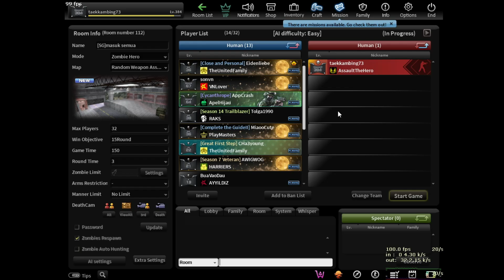[CSN:S] Masih Belum Kapok Main Random Weapon : Zombie Hero